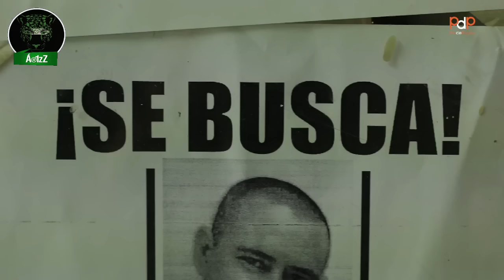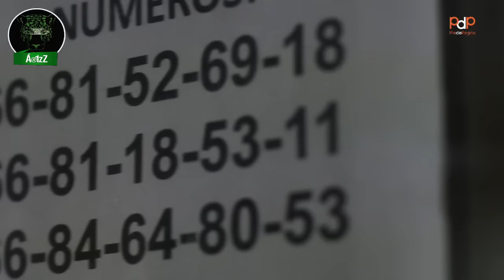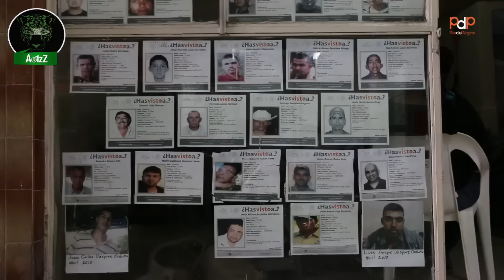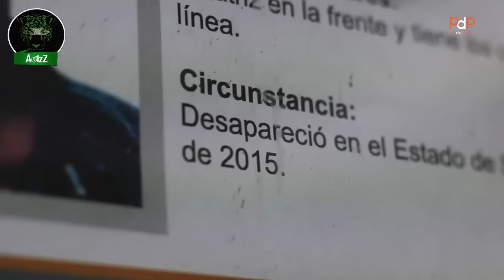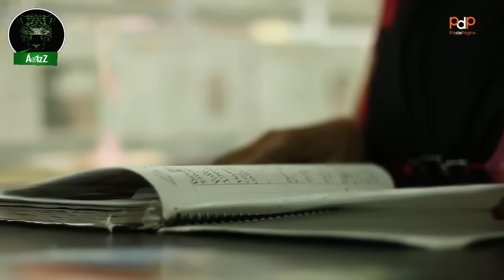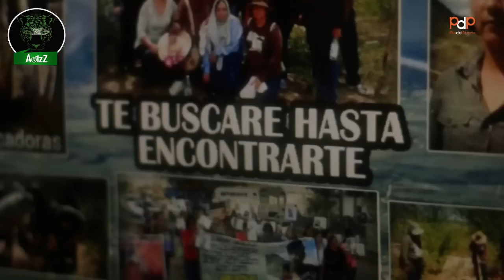Buscadores: Mirna Medina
Este trabajo forma parte del proyecto Pie de Página, realizado por la Red de Periodistas de a Pie con el apoyo de Open Society Foundations.